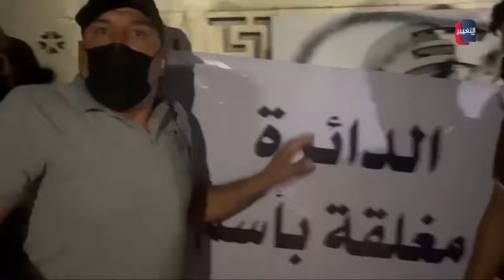هذا السبب الحقيقي لاشتعال ديالى | تقرير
أقدم العشرات من قبيلة بني تميم في المقدادية على غلق عدد من الدوائر الحكومية من بينها قسم شرطة القضاء، الى جانب الخروج بتظاهرة حاشدة، احتجاجاً على اختيار المحافظ الجديد.
  قراءة - علي العبيدي
موقع قناة التغيير الفضائية  الالكتروني